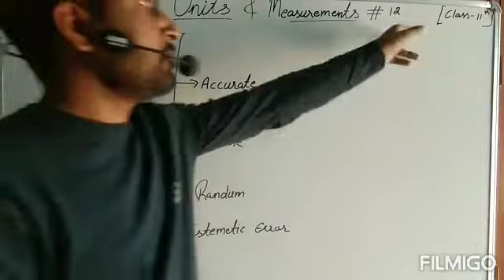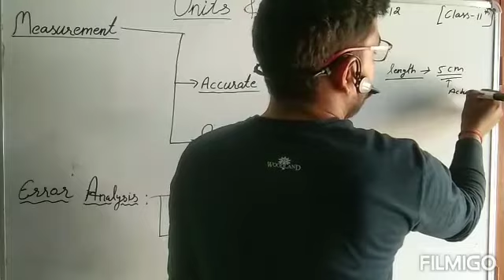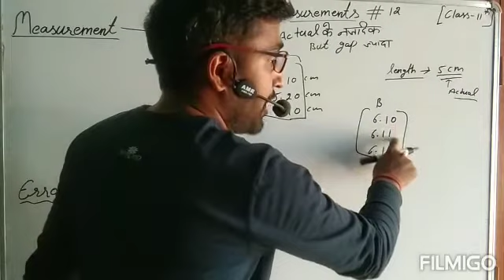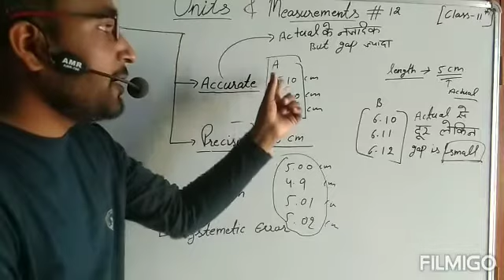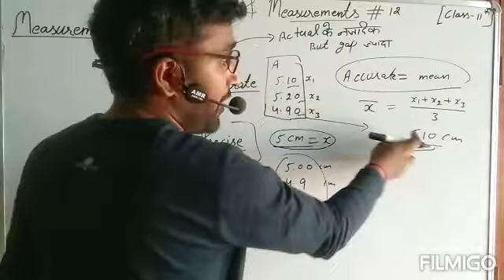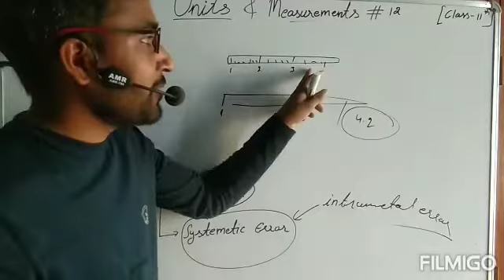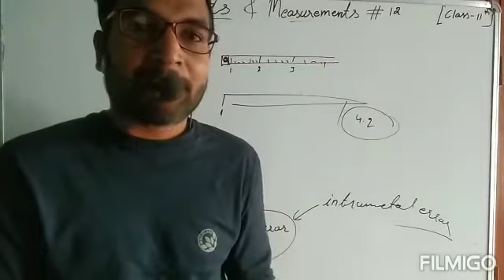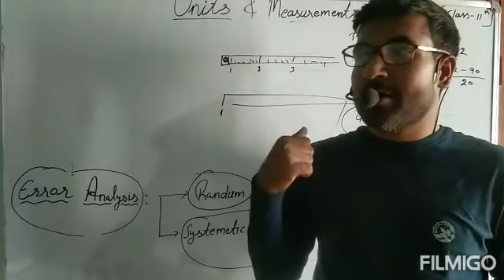Units & Measurements #12 (Measurement and Error Analysis@1)